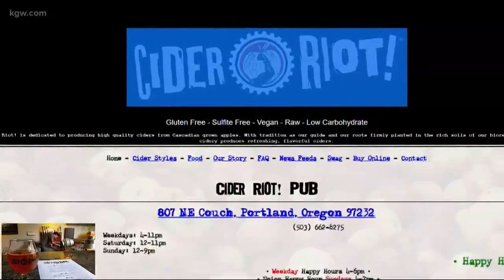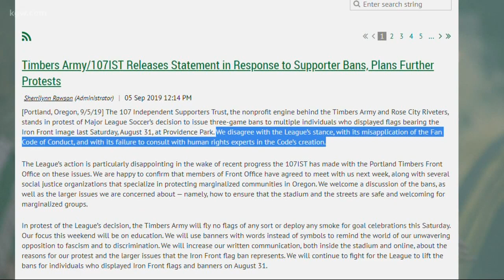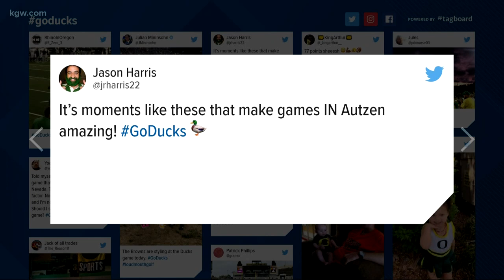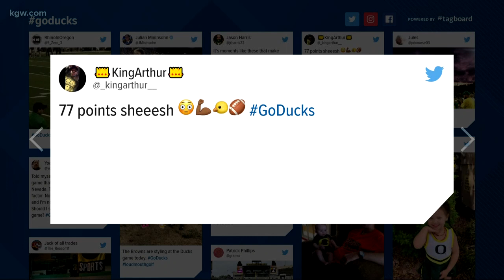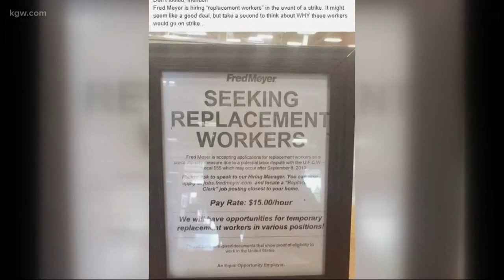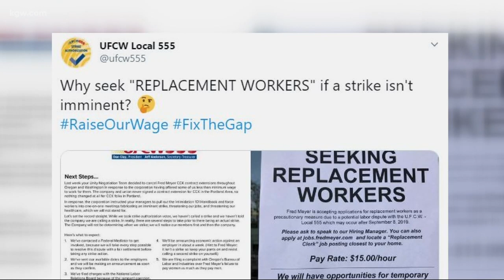Top Stories: 11 p.m. 9-7-19